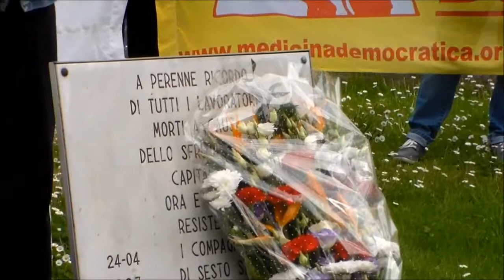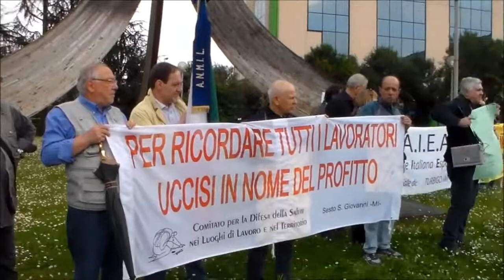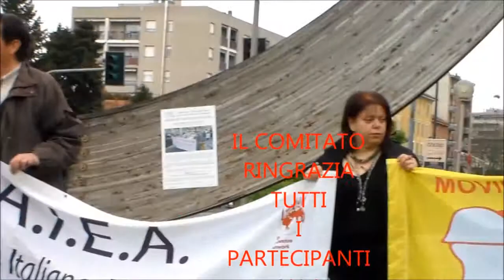MANIFESTAZIONE DEL 18 APRILE 2015, SECONDA PARTE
omaggio alla lapide dei morti di amianto con un lungo corteo con la banda degli ottoni.